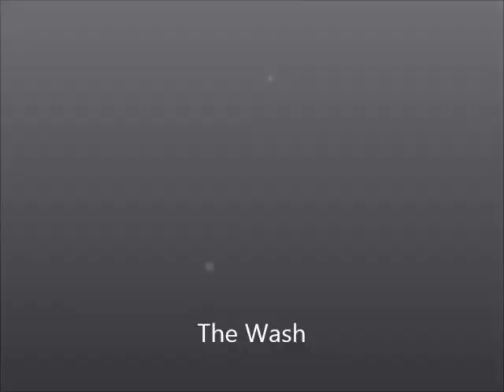A Trip Through Smog (a novella by Lisa Morton)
SMOG is a novella that is paired with Eric J. Guignard's novella BAGGAGE OF ETERNAL NIGHT as the second volume in JournalStone's "Double Down" series. SMOG is set in a Los Angeles suburb in 1964, when a mysterious toxic smog turns teenagers into psychotic killing machines. SMOG was inspired by my childhood growing up in Arcadia, California; this little film shows my return to Arcadia, and points out some of the places that play a role in SMOG. for more information on SMOG/BAGGAGE OF ETERNAL NIGHT, to learn more about me.